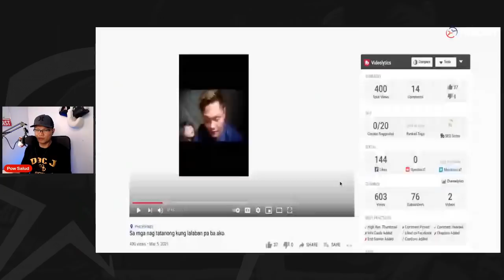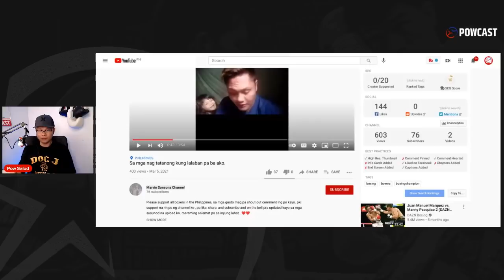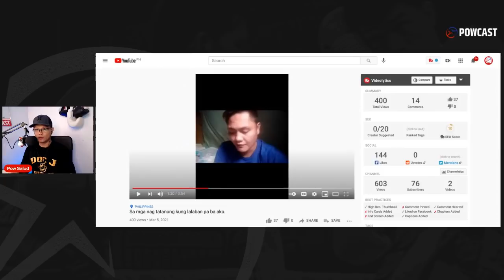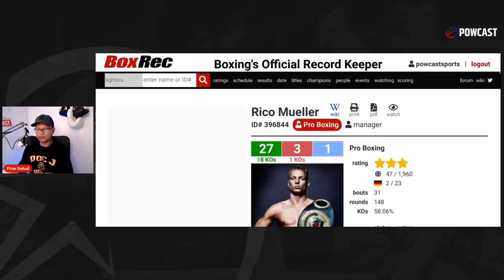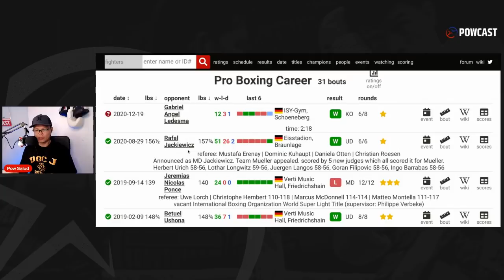Marvin Sonsona Announces His Fighting in April! Welterweight?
Powcast Sports is an Independent online sports media team.  We produce original, engaging, and unique content such as written articles, video commentary, vlogs,  podcasts, interviews, live coverages, highlights, and more.